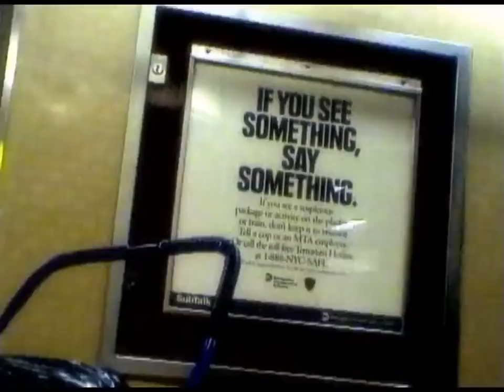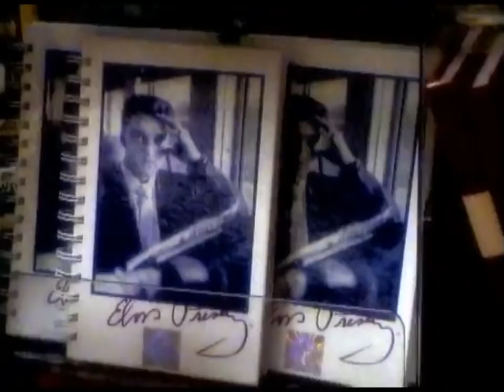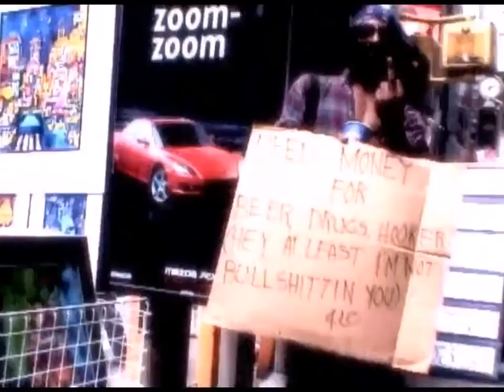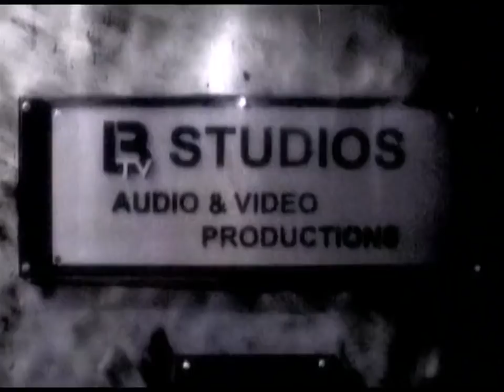Dope - Sing (Official Music Video) (HQ)